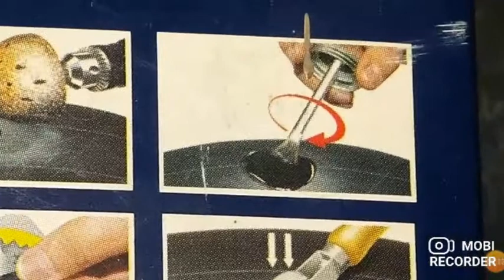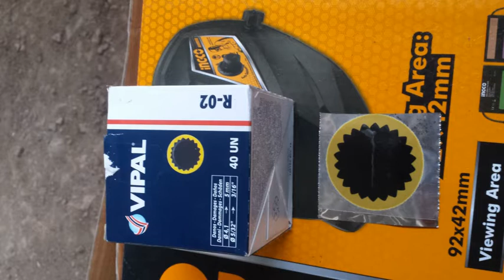Como parchar un neumatico de moto, mototaxi, motocarro, cuatrimoto.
Como parchar un neumatico de moto, mototaxi, motocarro, cuatrimoto etc. La pasta que utilizo en ente video es resistente a las altas temperaturas y el parche que utilizo es de buena calidad.